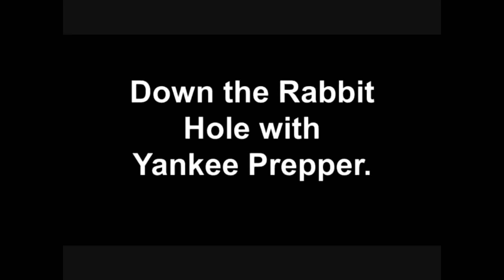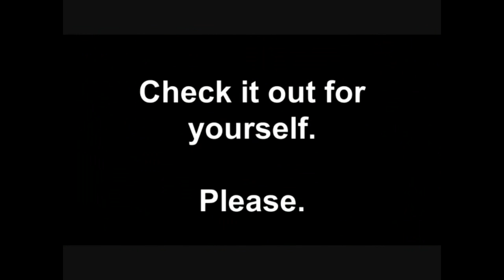NAFTA - How Mexicans Became America's Scapegoat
1. No man or woman, in or out of government shall initiate force, threat of force or fraud against my life and property and, any and all contracts I'm a party to, not giving full disclosure to me, whether signed by me or not are void at my discretion.

2. I may use force in self-defense against anyone that violates Law 1.

3. There shall be no exceptions to Laws 1 and 2